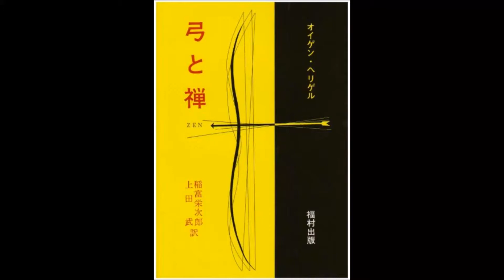【紹介】弓と禅 （オイゲン・ヘリゲル,稲富 栄次郎,上田 武）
今回紹介するのは、　弓と禅　という本です。

著者は大正の終わり頃に、日本に大学教授として滞在したドイツ人哲学者。この本は彼の日本滞在中の弓道修行の記録である。ギリシャ語、ラテン語をはじめヨーロッパのあらゆる言語をマスターし、カントの正統な継承者を自認するバリバリの論理主義者であった著者が、弓の修行を通して彼の論理主義を滅却し、無の境地に至る過程を描いた感動の物語。著者の精密で論理的な思考と方法論が、弓道の師の禅の教えによってことごとく否定され、打ち負かされ、ついには論理と言語の限界を突き抜けていく過程が、いかにもドイツ人らしく精密に描かれている。「笹の葉に積もった雪が自然に落ちるように射なさい」「的を狙うな」という不可解な師の言葉を、論理的に解釈しようとする西洋人の内面の葛藤の描写も非常に面白い。